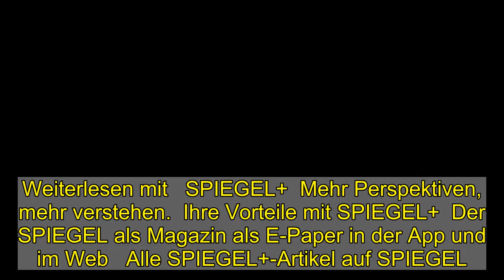Wasserstoff oder E-Fuel als Flugzeug-Treibstoff: Ende der Flugscham – was kostet das?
Weiterlesen mit   SPIEGEL+  Mehr Perspektiven, mehr verstehen.  Ihre Vorteile mit SPIEGEL+  Der SPIEGEL als Magazin als E-Paper in der App und im Web   Alle SPIEGEL+-Artikel auf SPIEGEL.de exklusive Texte für SPIEGEL+ Leser   Einen Monat kostenlos testen jederzeit online kündbar   Jetzt für 0,00 € ausprobieren  Sie haben bereits ein Digital-Abonnement?  Hier anmelden  Weiterlesen mit   SPIEGEL+  Mehr Perspektiven, mehr verstehen.  Ihre Vorteile mit SPIEGEL+  Der SPIEGEL als Magazin als E-Paper in der App   Alle SPIEGEL+-Artikel auf SPIEGEL.de exklusive Texte für SPIEGEL+ Leser   Nur € 19,99 pro Monat jederzeit kündbar   Jetzt kaufen  Sie haben bereits ein Digital-Abonnement?  Hier anmelden  iTunes-Abo wiederherstellen   SPIEGEL+ wird über Ihren iTunes-Account abgewickelt und mit Kaufbestätigung bezahlt. 24 Stunden vor Ablauf verlängert sich das Abo automatisch um einen Monat zum Preis von zurzeit 19,99€. In den Einstellungen Ihres iTunes-Accounts können Sie das Abo jederzeit kündigen. Um SPIEGEL+ außerhalb dieser App zu nutzen, müssen Sie das Abo direkt nach dem Kauf mit einem SPIEGEL-ID-Konto verknüpfen. Mit dem Kauf akzeptieren Sie unsere Allgemeinen Geschäftsbedingungen und Datenschutzerklärung.